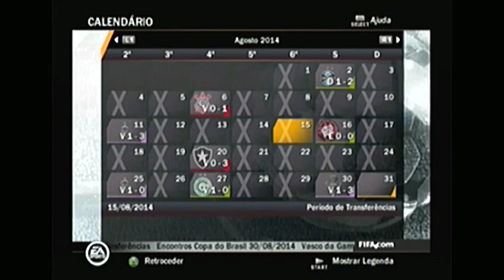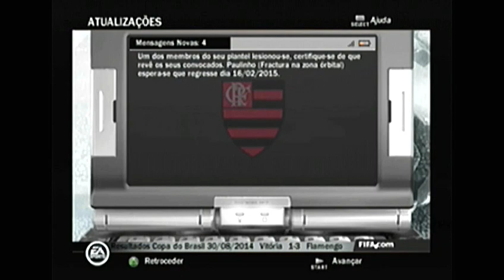FIFA 14 [PS2] MODO CARREIRA #24 - QUARTAS da LIBERTADORES!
PSN: SamuelKadest
Steam: SamuelKadestYT